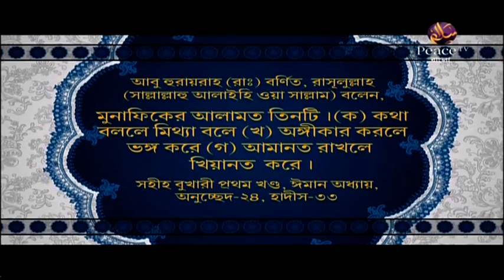৯. শান্তির দূত। শাইখ শাহ ওয়ালিউল্লাহ। পিস টিভি বাংলা